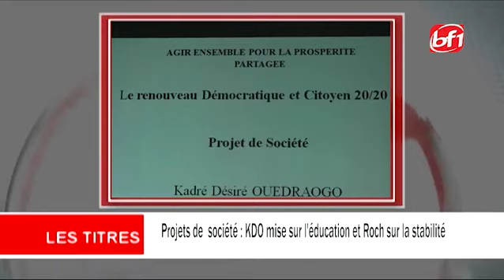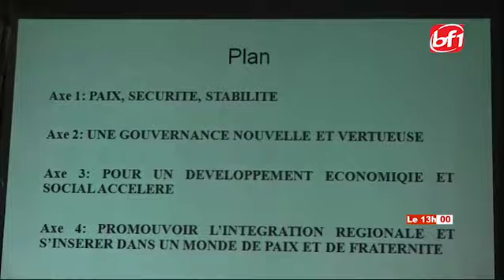Le 13H du 31 octobre 2020-BF1TV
Présentation: Roméo Koéta